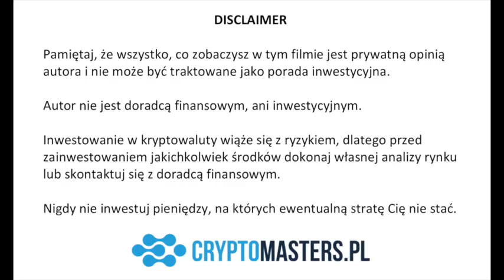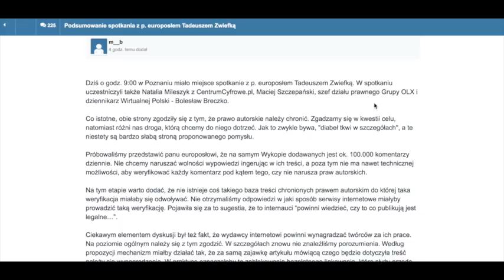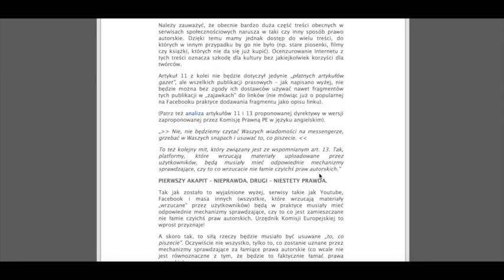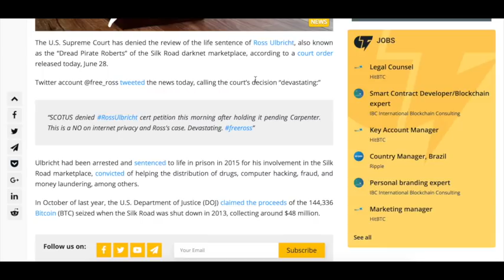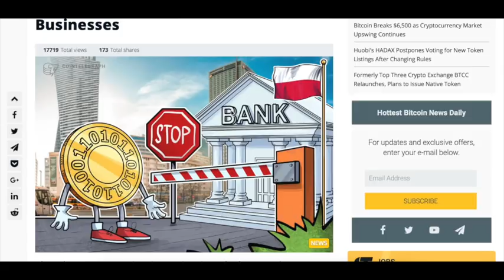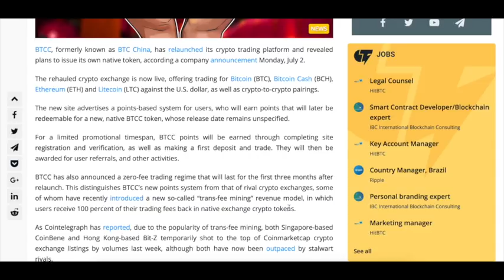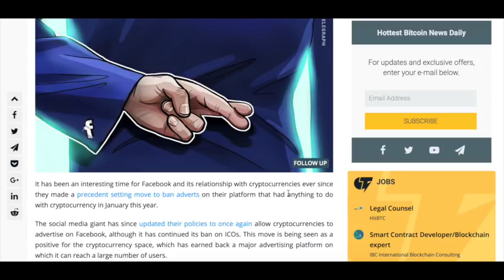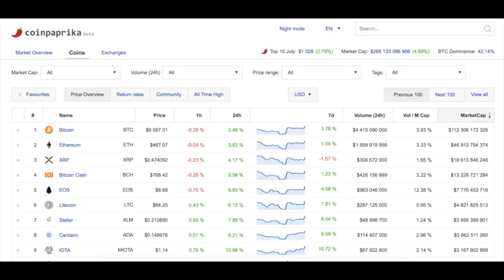ACTA2 i wzrosty na Bitcoinie [CryptoMasters News 2.07.2018]